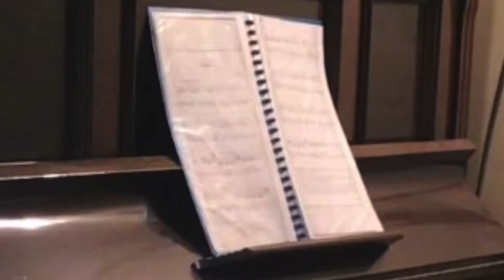My Grade 3 Songs for Piano AMEB Exam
This was 2021 and these are all my grade 3 songs that I had to play.